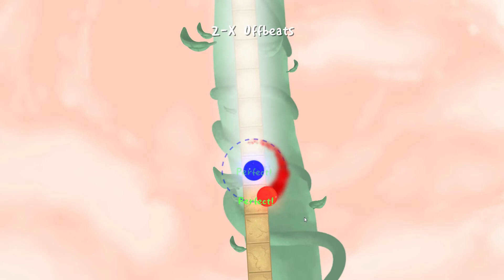A Dance of Fire and Ice: Offbeat 2-X